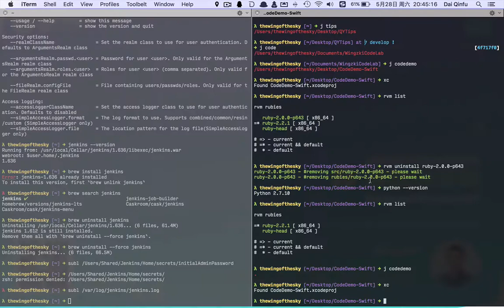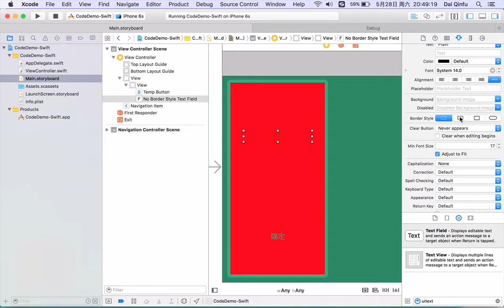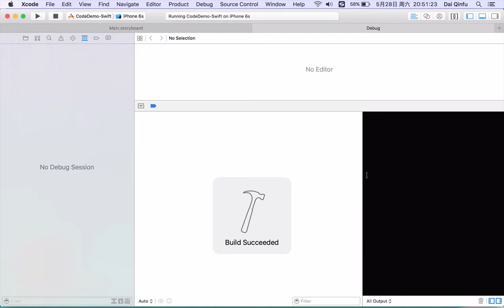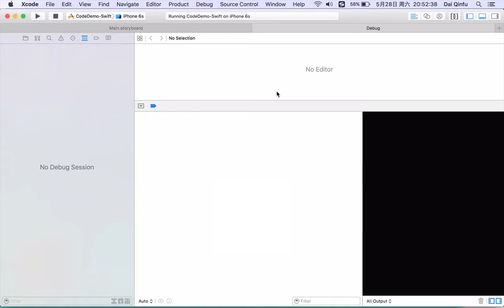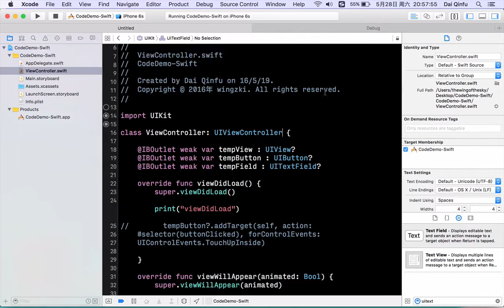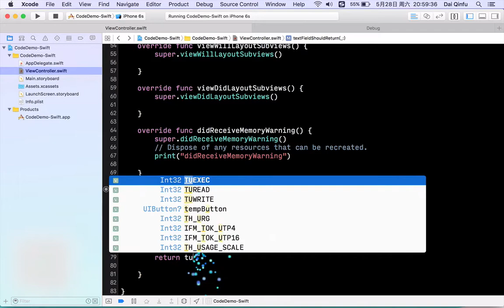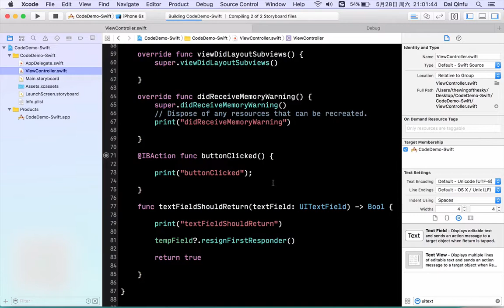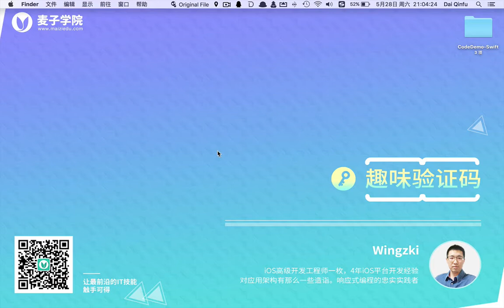趣味验证码8 UITextField